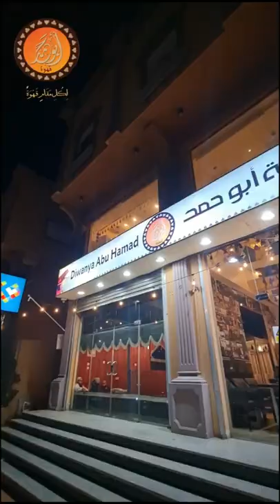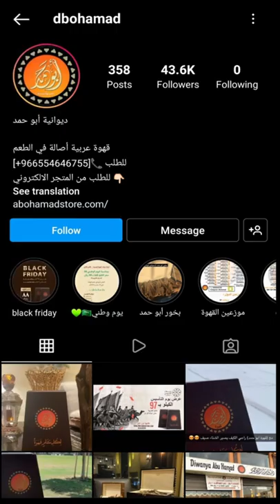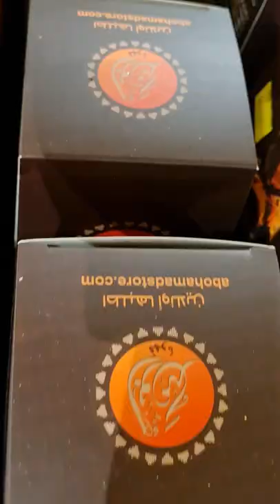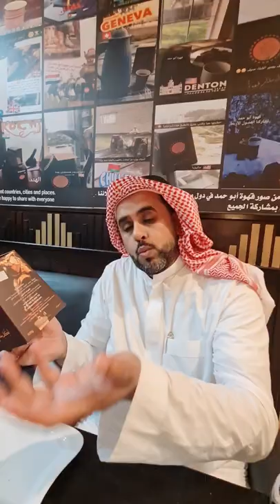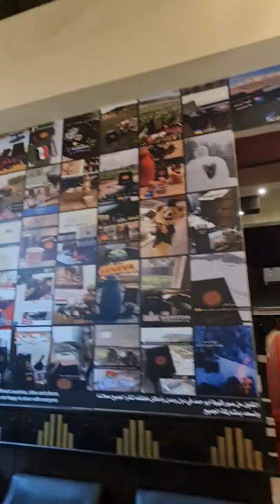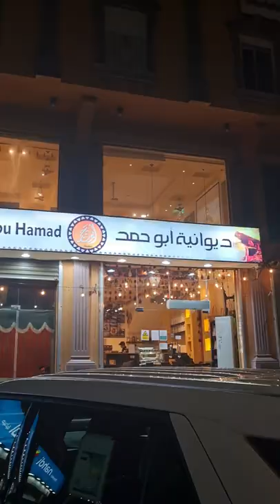Saudi traditional coffee || Diwanya Abu Hamad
Kaisy22.

Vocal voice nasheed by Ilyas mao